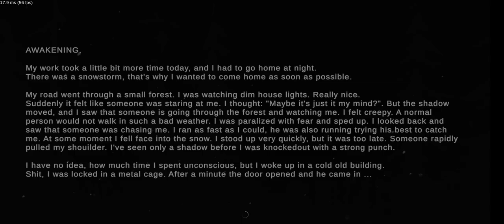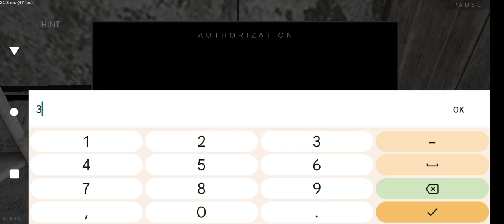🙏Metel Horror escape| How to playing metal horror escape 😂 |Chapter 1 full gameplay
Metel Horror escape| Grandpa dada ke bhai Bevda Dada Ji🤣 |Chapter 1 full gameplay

metel horror part 1
techno gamerz metel horror escape part 1
metel horror escape part 1
techno gamerz horror games
techno gamerz metel horror game part 1
metel horror escape game part 1
metal horror part 1
metal horror part 2
metal horror chapter 3
metal horror part 4
metel horror part 2
metel horror new escape
metel horror all escape
metal horror game part 3
metal horror chapter 4